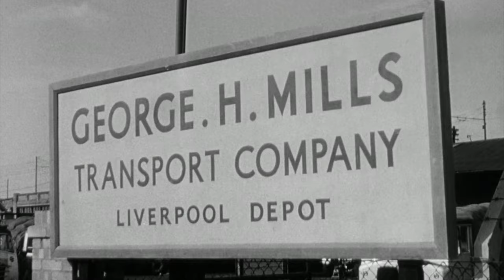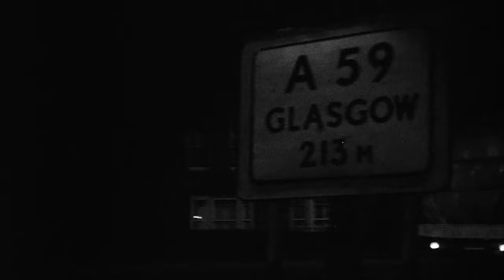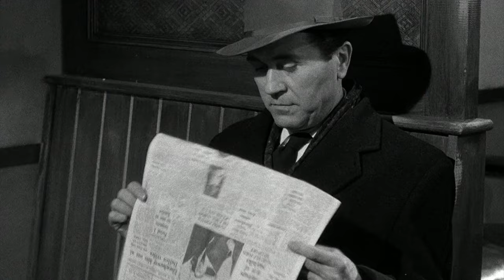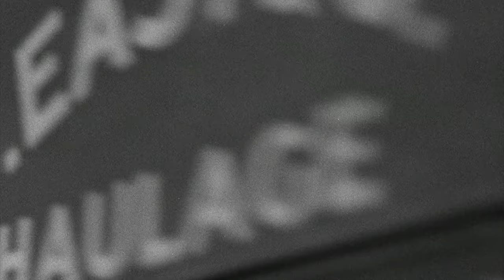The Long Haul | English Full Movie | Crime Drama Film-Noir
In the film, a man caught between his past mistakes and an uncertain future embarks on a cross-country journey, hoping for redemption and a fresh start. As he faces relentless obstacles along the way—both external dangers and inner demons—his resolve is tested at every turn. With each mile, he encounters people and situations that force him to confront hard truths, pushing him to make life-altering choices. This gripping story of resilience and the quest for a second chance invites viewers to join an unforgettable ride through the trials of the human spirit.

Starring: Victor Mature, Diana Dors, Patrick Allen

Directed by:Ken Hughes